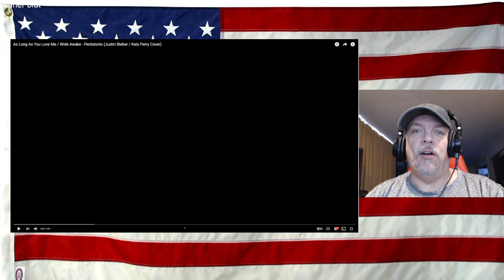As Long As You Love Me / Wide Awake - Pentatonix (Justin Bieber / Katy Perry Cover) - REACTION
MY goodness, amazing!
Oh no you DIDNT KEVIN!

Original Video - give them love and support as always!